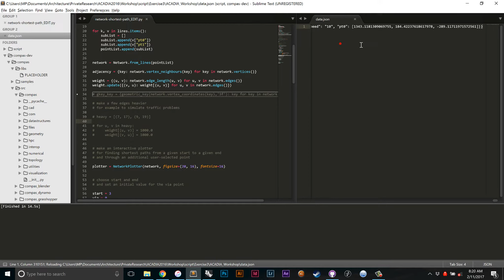Pure-Python Shortest Path Tool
From a network of lines drawn in Rhino, a JSON file can be exported and read by a Pure-Python Shortest Path Tool.